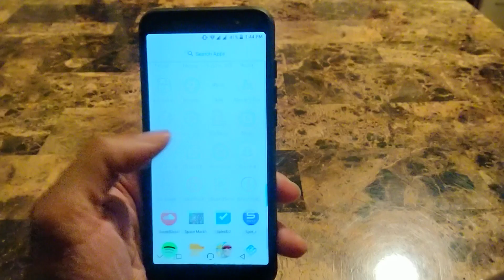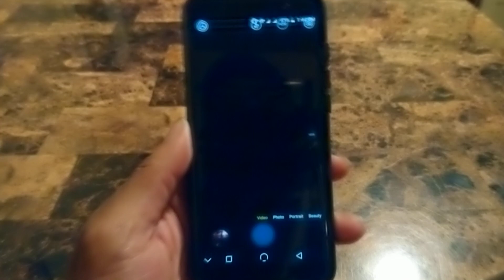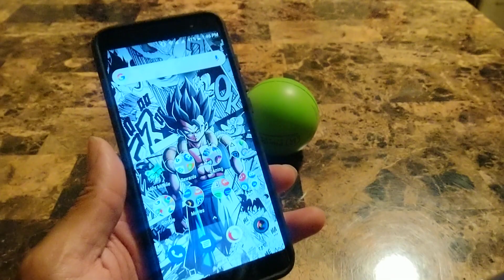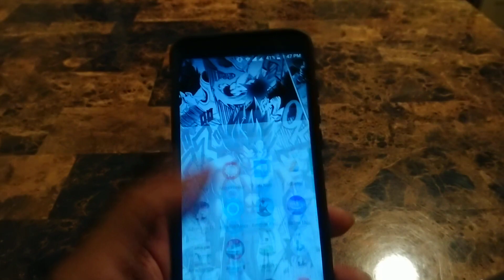Nuu mobile G3 Plus Update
Try out Hulu for 14 days foo free!

SAVE $10 ON YOUR FIRST PLAN UPON ACTIVATION WITH US MOBILE.

I'm a Republic Wireless member and I absolutely love it. Join using my link and get $30 off your first bill

use my code and earn 1000 credits!

code: CAMGQOUG

Get $20 off this phone when you join TextNow Wireless! It's a really great phone service with even better deals on phones.

Music produced by 808 Murk

You can follow 808 Murk on Youtube, Twitter, and Facebook!

Let us know what you think about the beats!

PRODUCER 808 Murk TV

Abnormalsounds